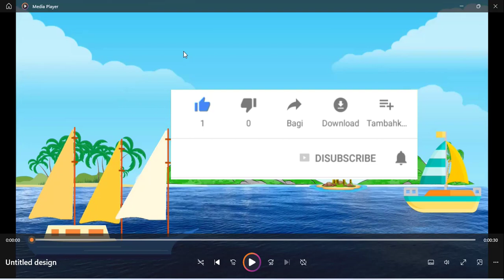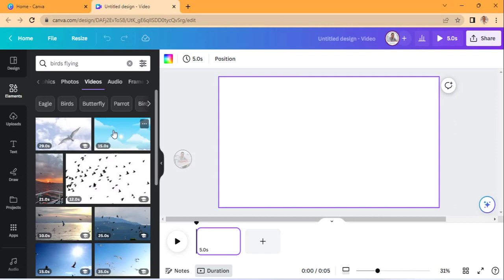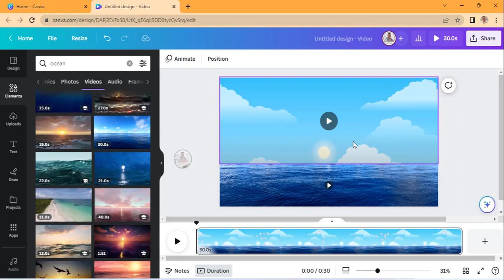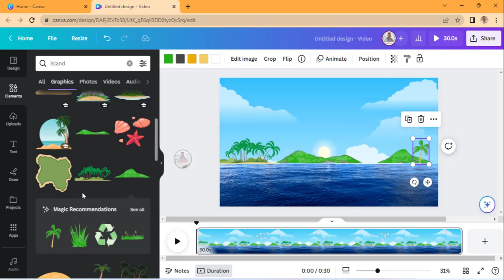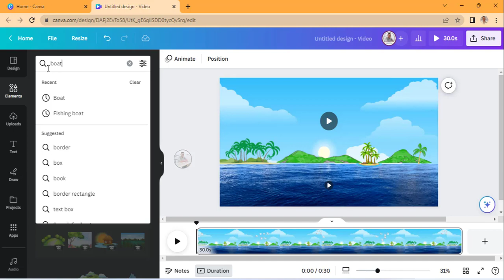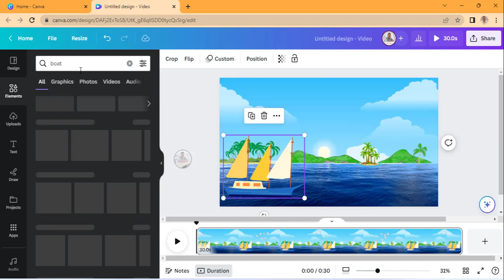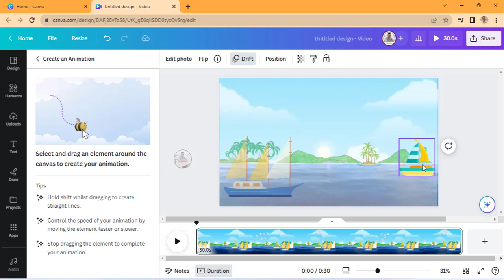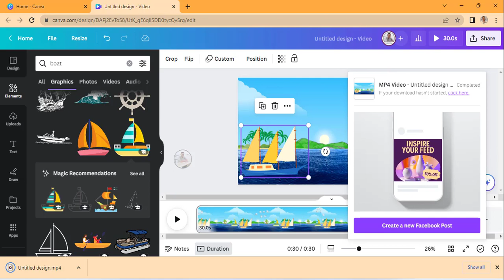Membuat Video Animasi bergerak di Canva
Membuat Video Animasi di Canva
Video kali ini saya menggunakan canva versi pro dengan akun belajar.id. fitur-fitur premiumnya yang banyak banget yang dapat digunakan untuk keperluan video kita